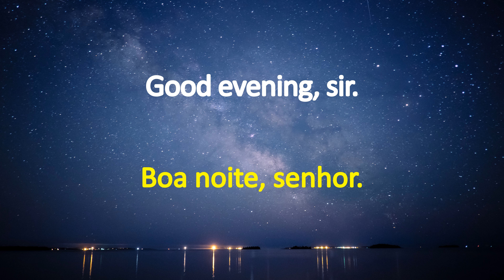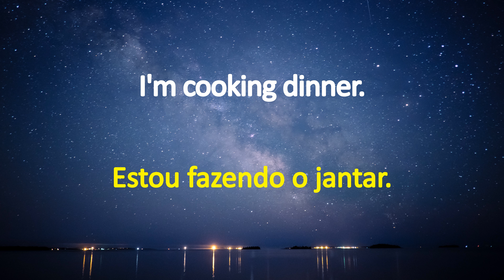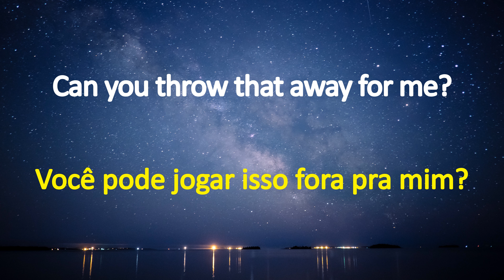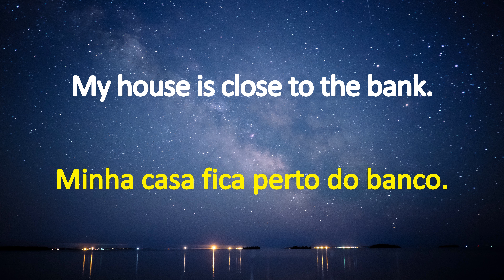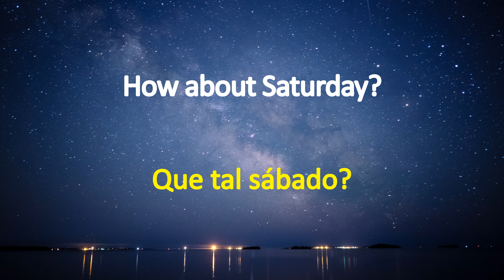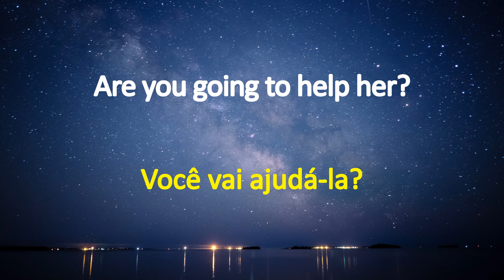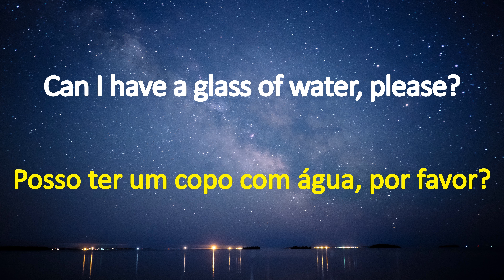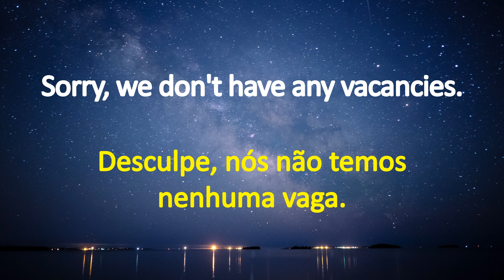VOCÊ TEM QUE SABER ESSAS 500 FRASES EM INGLÊS - LENTO - MUITO LENTO - NORMAL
500 FRASES EM INGLÊS QUE VOCÊ TEM QUE SABER - LENTO MUITO LENTO NORMAL - COMPRE O PACOTE COM OS CARTÕES DO ANKI, ÁUDIO E APRESENTAÇÕES DO POWER POINT POR APENAS
R$ 19,99